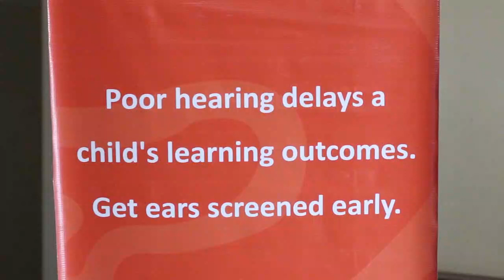EAR CAMP SEG 2